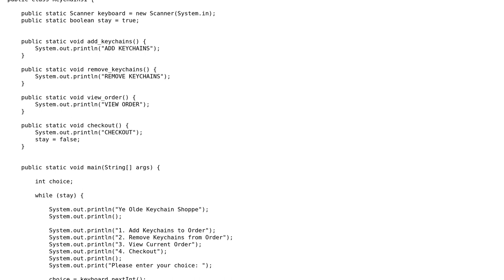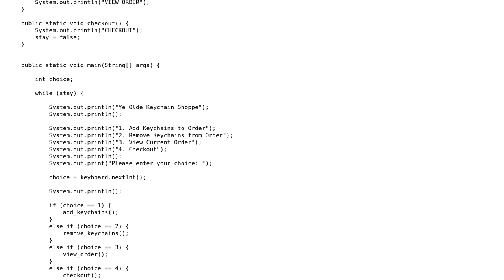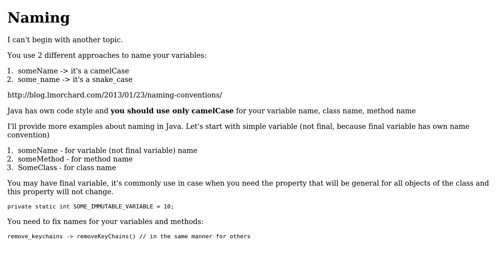Shopping cart program in Java with a text menu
With thanks & praise to God, and with thanks to the many people who have made this project possible! | Content (except music & images) licensed under CC BY-SA | Music | Images & others | With thanks to user Jamal user Ethan Watson user dshil and the Stack Exchange Network Trademarks are property of their respective owners. You are responsible for your own actions.